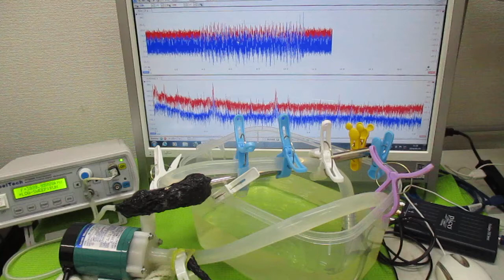超音波を利用した「振動計測技術」 ultrasonic-labo